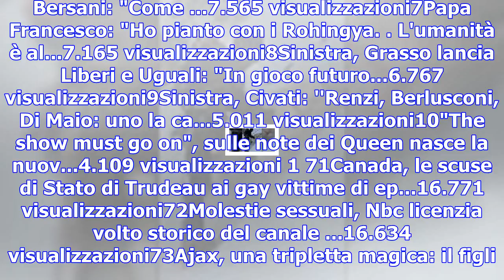Liberi e uguali, renzi: 'bisogna capire se comanderà grasso o d'alema'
1Cane si perde sul Terminillo e rischia assideramento, sal...19.250 visualizzazioni2Brignoli al 95',...